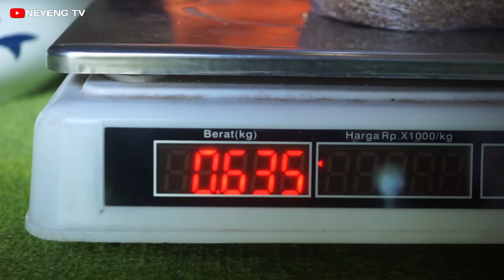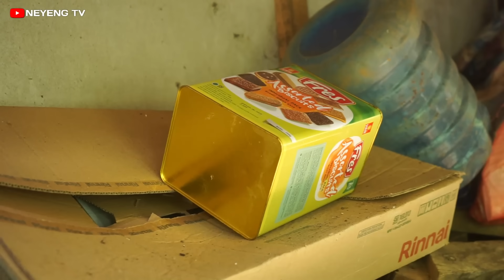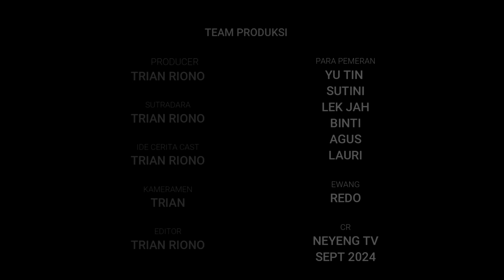PROPOSAL BLT || DAGELAN RA JOWO EPS. 122 || FILM PENDEK KOMEDI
DAGELAN RA JOWO EPISODE 122

semoga terhibur

Untuk keperluan Bisnis bisa hunungi nomor W.A yang ada di Diskripsi Channel